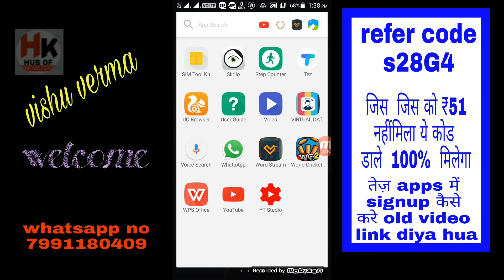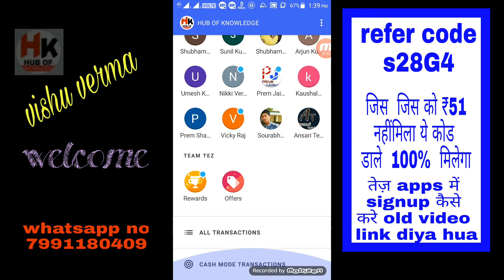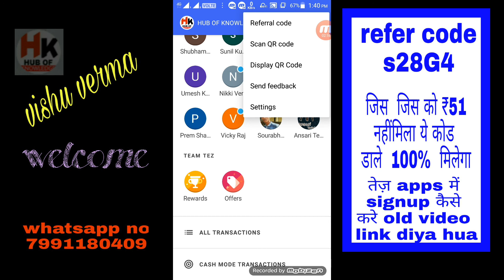New apps per refer ₹50 signup ₹50 real apps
upi id to transfer ₹1
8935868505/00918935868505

tez apps 100 % trusted apps hai